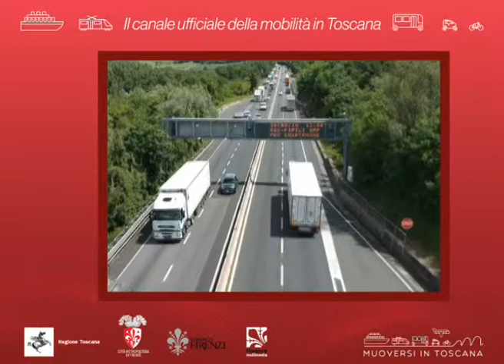Muoversi in Toscana Info - Edizione delle 11.30 dell'8 giugno 2019